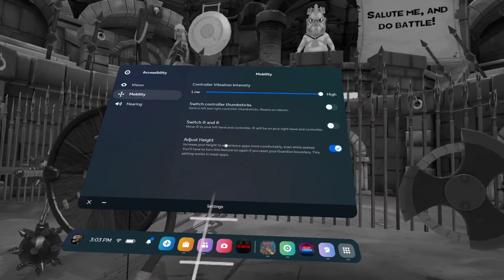i know why this game is called gorn (gorn vr!)